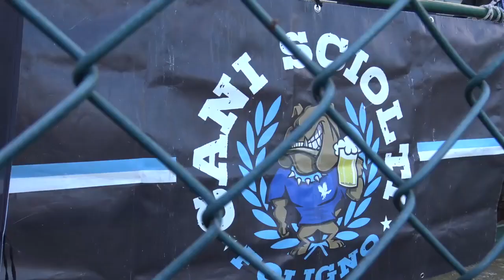BEVAGNA-FOLIGNO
CAMPIONATO DI PROMOZIONE UMBRA 2023/24